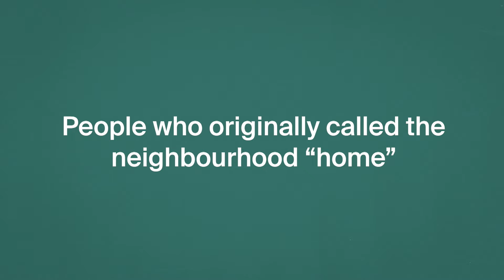What is gentrification?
Did you know that the term "gentrification" was coined in 1964 by British sociologist Ruth Glass? Learn what it means and how it works in this short video.